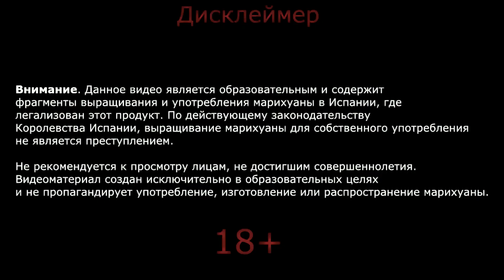30 дней Tropicana Cookies XXL Auto GB Strains от Мария Любит Хуана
ДА ПРЕБУДЕТ С ВАМИ СИЛА БУЛЬБУЛЯТОРА

Крипто карта Мастер Кард Trustee Plus с кошельками и прочим для криптовалют. Можно тратить, переводить и получать криптовалюту в любой точке мира

Если вам нужен аккаунт на крипто бирже Bybit, регистрируйтесь по пригласительной ссылке и получите бонус:

Телеграм Васи: @mariaamajuan
Телеграм админа по Казахстану: @GGG KZ
Телеграм админа по РФ: @maria_juann
Телеграм админа по ЛДНР @Karmaboomerang420
Телеграм админа по Украине:  @Nikitos_admin_ukraine